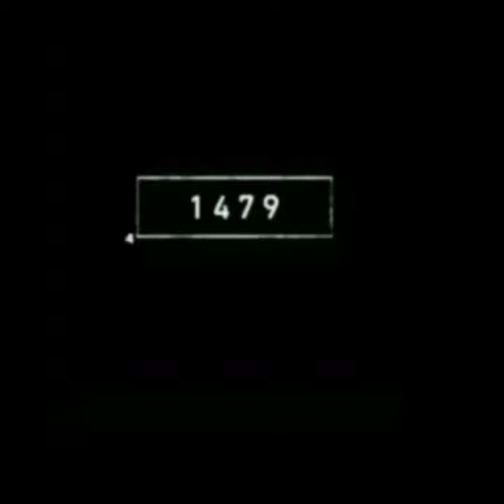2022 Polar bear 🐻 and 3000 bce mythology Polar bear 🐻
2022 Polar bear 🐻 and 3000 bce mythology Polar bear 🐻